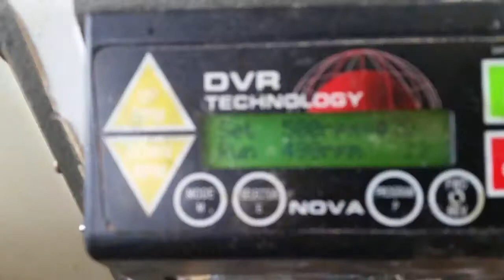Wood Turning Club - Large Gifted Bowl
I was given a large made bowl blank from Derek in Somerset a few weeks ago. I took the opportunity to work on the shaping. Using an external chucking point hidden within design of the base of the bowl. I think the lighter wood is Oak but not sure one the darker wood. It was interesting working with two different wood textures on one piece.